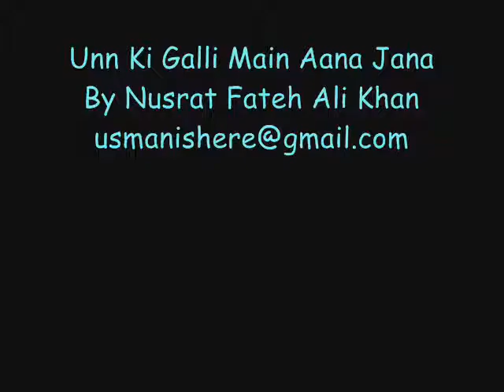Unn Ki Galli Main Aana Jana Edit By Usman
By Nusrat Fateh Ali Khan